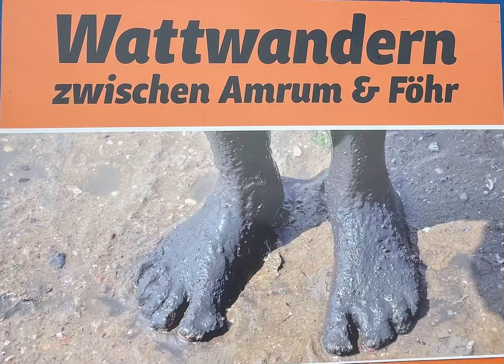Watt Wanderung von Insel Föhr nach Insel Amerun.